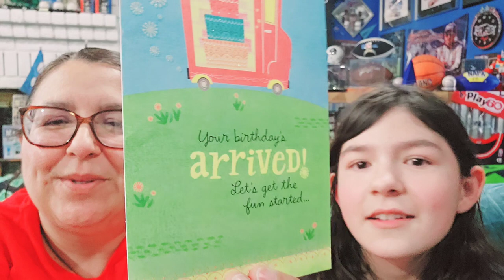Kimberly's 11th bday Challenge gift 🎁 #2 Chicas Creative Shop & Hauls she's so excited 😊 🤗